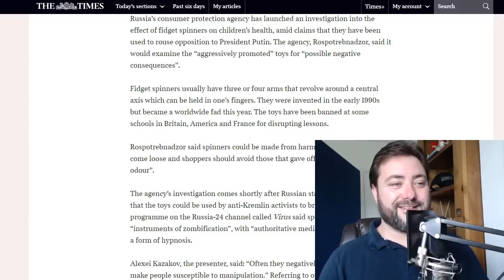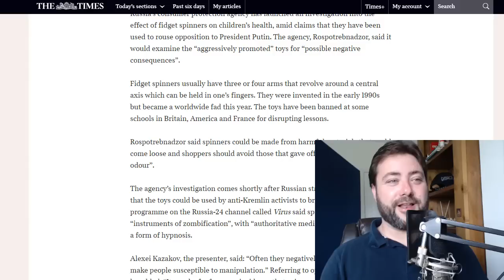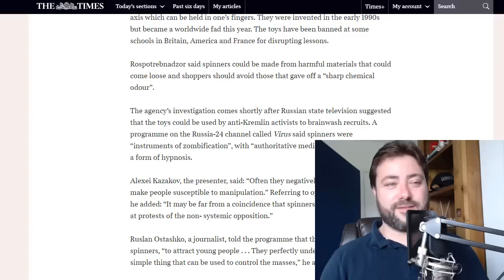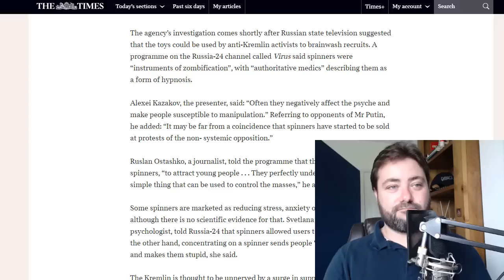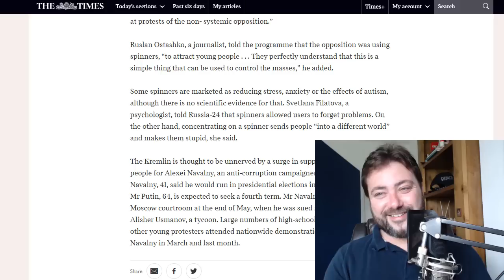The Fidget Spinner Plot Against Putin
Another ideologically subversive capitalist plot to destroy mother Russia.